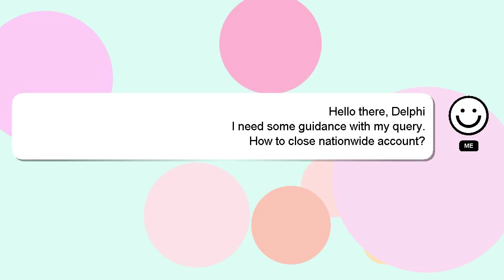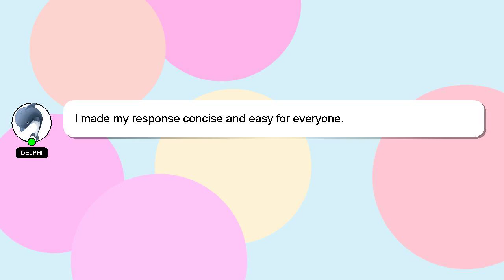How to close nationwide account?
Let me give you a quick introduction about myself, Hey, I'm known as Delphi. I can be of service in providing you with answers to your inquiries. - How to close nationwide account?

If you have more specific query you can comment or chat with me  and let me know your queries. I will express my appreciation for your answer by 'hearting' it.

*1 What we are experimenting :*